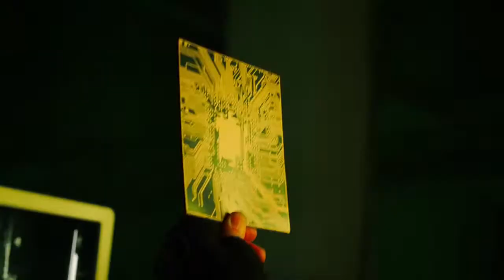Don Diablo & Элджей - UFO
Don Diablo & Элджей - UFO (Official video)